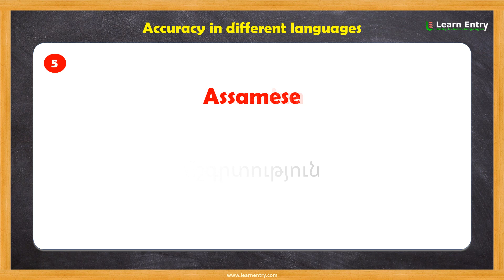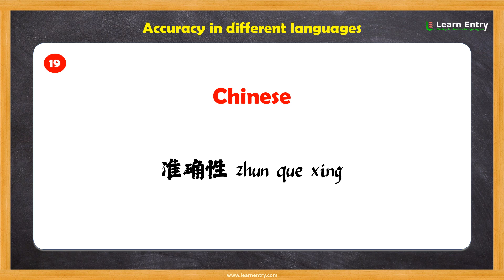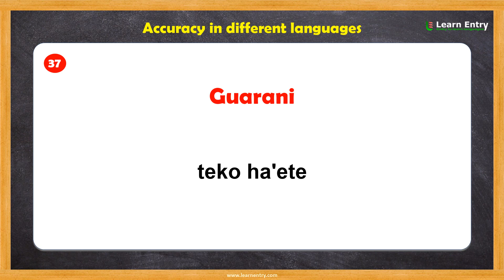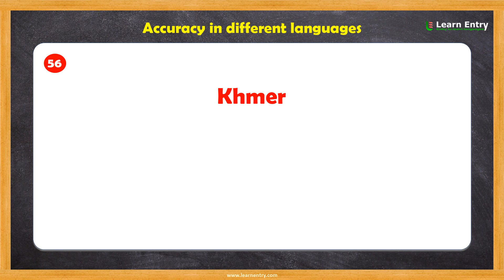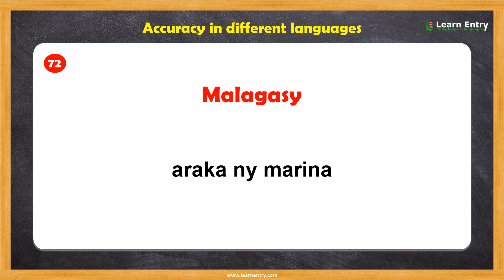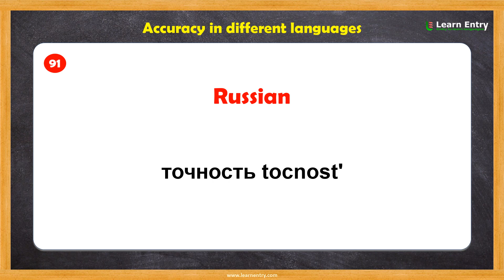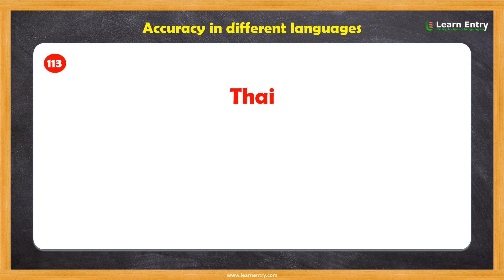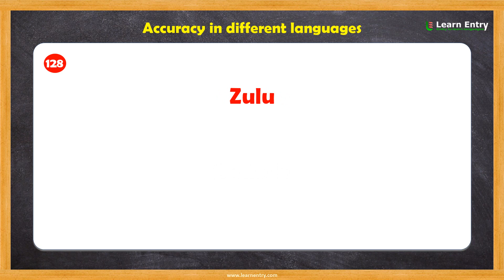Accuracy in different languages 130+ | How to say Accuracy in many languages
Accuracy meaning in different languages. Here is a multilingual translation / multilingual dictionary of the word 'Accuracy' with their pronunciation in English. (130+ languages)